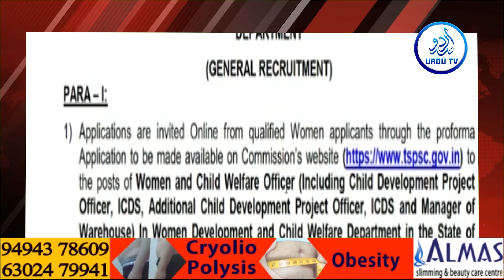TSPSC to conduct recruitment test for Women and Child Welfare Officer on Jan 3, 2023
TSPSC to conduct recruitment test for Women and Child Welfare Officer on Jan 3, 2023 || URDUTVNEWS || 05/11/2022